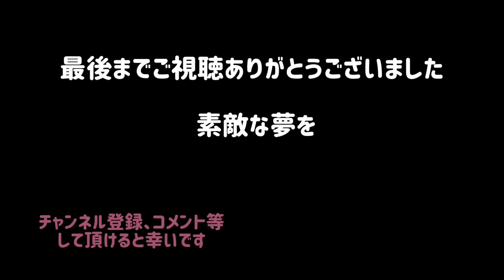【ミストレスヒビキ】Nightルーティンストレッチ【水曜日のヒビキさん】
本日はＨＩＢＩＫＩ女王様の寝る前のルーティンを大公開。
ストレッチを行うことによってエンドルフィンの発生を促します。
寝る前のヨガは心身ともによく、若返りにも・・・！？
ヒビキ女王様の若さの秘訣はココにありかも？

必見です！

「女の王様 ミストレスヒビキ」
名古屋在住、世界を渡り歩くShowパフォーマー
今まで行った国は20か国以上!!
現在、名古屋でアッシュという全国でも人気スポットのショーバーのオーナーもしています。
自らもほぼ毎週ステージに立っているので会いに来てくれたら直接お話もできます。
写真集や電子書籍も販売中！

Hibiki is in the front lines as a internatinal Show perfomer,director, producer and is highly admired from home and abroad.
 She is also a mental trainer and her therapy has received a favorable reception from many people